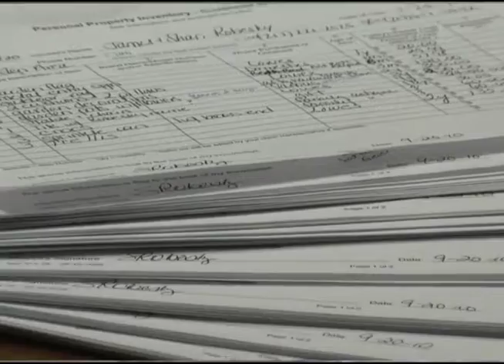Robesky's story: When lightning strikes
URSA, ILL. -- Disaster can strike in an instant, in the form of fire, flood or tornado. You can't prevent it but you can take precautions to keep your belongings safe.

That's a lesson our own Jim Robesky learned the hard way. In this KHQA Safe Family Consumer Report, he shares his story of the overwhelming process he went through to put his life back in order.

"It was July 23. I was out of town. My wife and kids were home at the time. They had just left. And lightning struck the house. The house was engulfed in flames in a matter of minutes," said Jim Robesky.

Neighbors spotted the fire and immediately called 911.

"When I got to Ursa, I followed a truck the last five miles back to my house, knowing exactly where it was going. Then the next day, we went out and saw what was left, and it wasn't much," said Robesky.

"It's weird to think it's all gone, but it's just stuff and we can get new stuff," said Robesky, standing in front of what used to be his home.

Once the smoke cleared, the Robeskys began a three-month journey with their insurance company.

"Basically, we were left with no documentation whatsoever of anything that we owned and we had to go back from memory and envision every room and absolutely everything that was in it, going drawer by drawer, from candles to silverware, to tape dispensers and pencil sharpeners, plates, you name it. We had to list every single thing that we owned."

That was just the first step. Finding prices for every item became the second.

Insurance agencies are making it easier to document your belongings. iPhone aps lets you take as many pictures as you need of items in and outside of your home. Just take the photo, type in the description and price and you're done. All at the tip of your fingers.

"If you do take an inventory, and use a video or pictures or list, don't keep them in the house," said Kevin Beck, with Beck Insurance in Mendon, Illinois.

"Get it to another friend, a relative. Whether you take video or pictures of the rooms so that you have it in case something does happen to your house."

It could save you time, money and heartache.